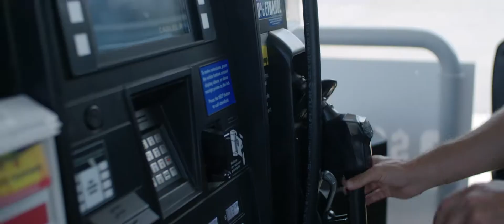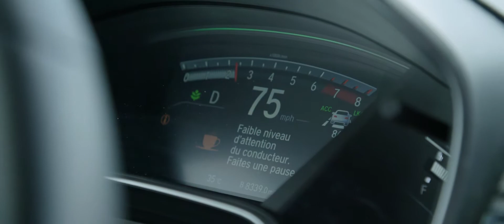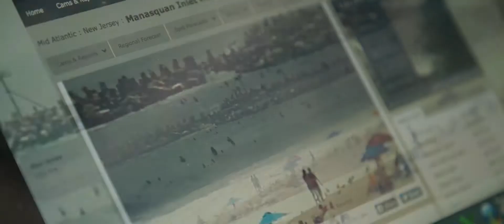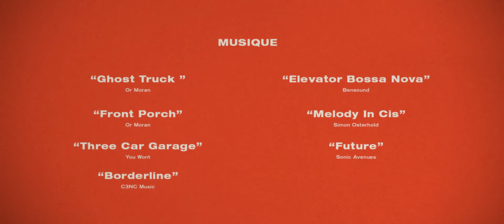Le Jardin de Vagues - TexaKooks Episode 1 - OuiSurf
La série OuiSurf - TexaKooks - Episode 1 - Le Jardin de Vagues

C’est le début de notre roadtrip au Texas. Première destination: la piscine à vague texane! Voyez nos trois surfeurs rider cette vague mécanique.